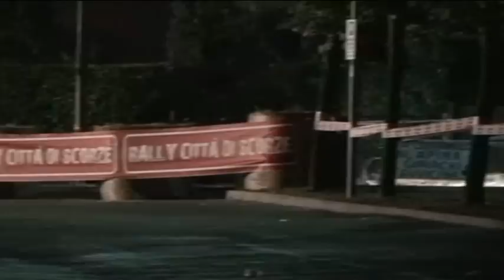RALLY SCORZè2013 CEOLIN//ALESSANDRI CLIO R3DEXTERS